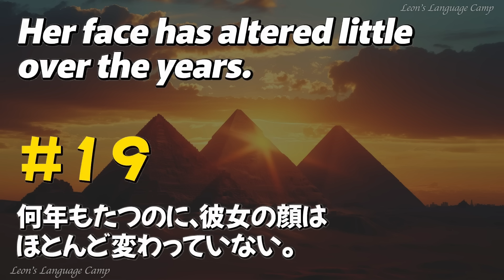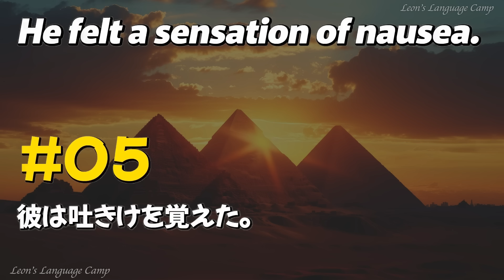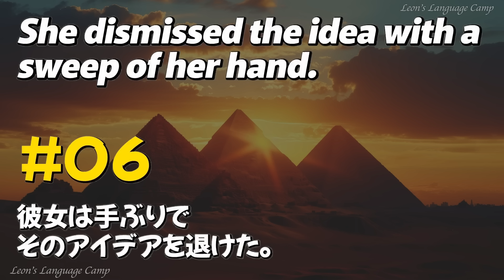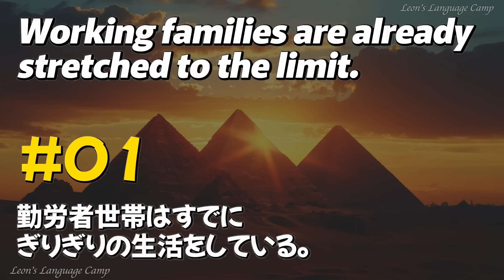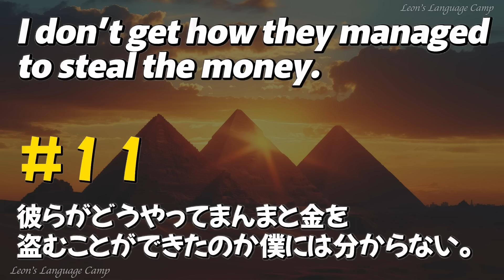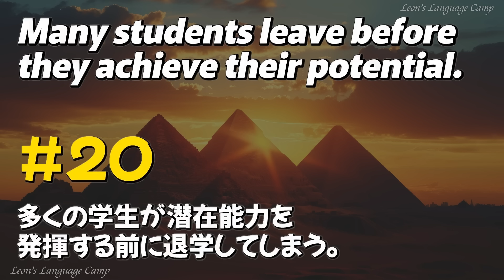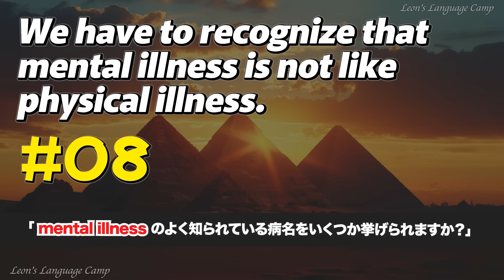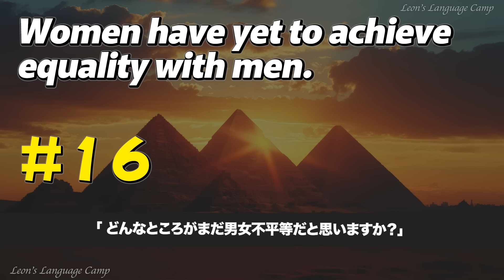ネイティブ英語を聞き取る力を養う！毎朝20フレーズ＆週末復習で中上級者脱出！【英語の耳】240606